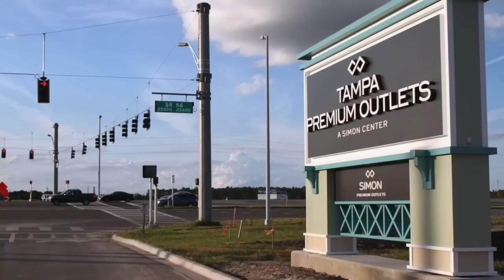Tampa Premium Oulets